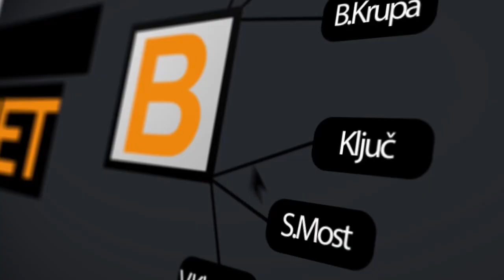Saopštenje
Copyright BISCANI.NET